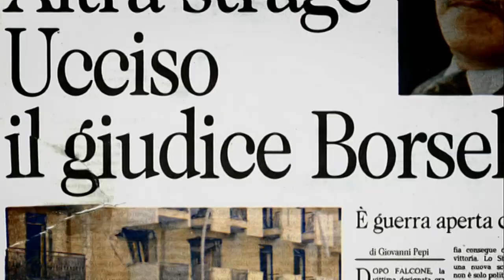Občané proti sicilské mafii (1.9.2023 ve 20:00 na CS HISTORY)